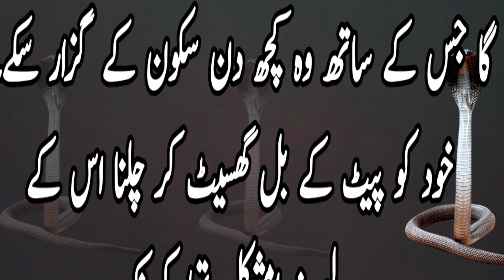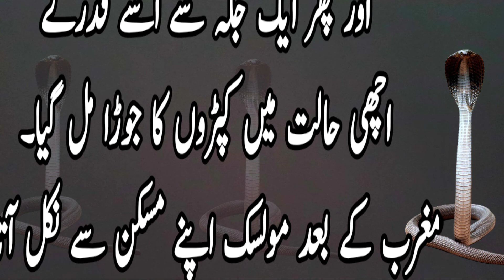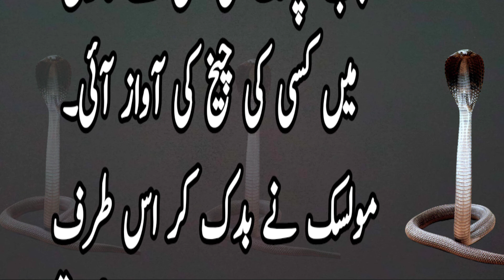Icha Daari Naag Episode 1 | Naagin 6 first episode | nagin6 this October | nagin6 fanmade|naag nagin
جنوری کی یخ بستہ رات کا آخری پہر تھا۔
وہ تیزی سے چلتاجارہا تھا۔
اس کا رخ ٹھٹھہ شہر کے قدیم ترین مکلی قبرستان کی طرف تھا۔
اس کی آج کی رات بھی یونہی بےمقصد گھومتے گزرگئی تھی۔
آج بھی اس کی تلاش ختم نہیں ہوئی تھی۔
یہ اس کا ہررات کا معمول تھا۔
اور اس معمول کو کئی سال ہوگئے تھے۔
مغرب کی آذان کے بعد وہ اپنے مسکن سے نکل آتا اور اس  کی تلاش میں  جس کے لیے یہ یہاں آیا تھا۔
صحرا بیابانوں کی خاک چھان کر  صبح کی پوپھٹنے سے پہلے پہلے اپنے مسکن کی طرف لوٹ جاتاتھا۔
کئی سال گزرگئے تھے۔مگر
اسے وہ  نہیں ملا تھا۔اور
نہ ہی اس کی تلاش ختم ہوئی تھی۔
جس کی اس کو تلاش تھی ۔
وہ بھی اس جیسا ہی تھا۔
اس نے ایک دفع دو لوگوں  سے سنا تھا۔کہ
وہ یہاں سندھ کی زمین میں کہیں کئی سال سے موجود ہے۔اور
یہ اسی کی تلاش میں یہاں ٹھٹھٹہ شہر میں آیا تھا۔
اسے اپنی جنم بھومی تو یاد نہیں تھی۔البتہ اتنا پتہ تھا ۔کہ
اسے یہاں ٹھٹھہ شہرتک پہنچنے میں کئی سال لگے تھے۔
اس دوران وہ کئی بار انسانوں کا غلام ہونے سے بال بال بچا تھا۔
بلکہ ایک دوبار تو یہ موت کے منہ میں بھی جاتے جاتے رہ گیا۔
یہاں اس نے اپنا مسکن مکلی قبرستان کے ایک پرانے سے درخت کے قریب بنایا تھا۔
 سوچوں میں گم وہ تیزی سے رواں دواں تھا۔کہ
اچانک سامنے کسی گاڑی کی ہیڈلائٹس نظر آئی۔
اس نے چونک کرسامنے دیکھا۔اور
چھلانگ لگاکر ایک طرف جھاڑیوں میں کودگیا۔
عین اسی لمحے ایک گاڑی زن سے اس کے قریب سے گزرتی چلی گئی۔
اس کی تیز نظروں نے اتنے سے وقت میں ہی گاڑی میں موجود نفوس کی گنتی کرلی تھی۔
وہ کل چار انسان تھے جن میں ایک عورت بھی تھی۔
اس نے ایک بار پھر قدم بڑھادیے۔مگر
اب کی بار اس نے عام راستہ چھوڑکر جھاڑجھنکار میں چلنے کوترجیع دی تھی۔
یہ نہیں چاہتا تھا ۔کہ
کسی انسان کی اس پہ نظرپڑے یاکسی انسان سے اس کا ٹاکرا ہو۔
اسے زہریلے حشرات سے کسی بھی قسم کا کوئی خوف نہیں تھا۔
اس لیے وہ بےدھڑک جھاڑیوں میں سے گزرتاجارہا تھا۔
اسے خوف تھا تو بس انسانوں کا۔
انسانوں سے اسے بچپن سے ہی ڈرلگتا تھا۔
خاص طور سے اس وقت سے جب ایک انسان نے اس کے سامنے اس کی ماں کوبےدردی سے ماردیاتھا۔
اورپھر کچھ عرصے بعد ایک اور انسان عجیب سی کوئی چیز بجاکر اس کے باپ کو پکڑکرلےگیا تھا۔
اس کے بعد اس کے باپ کا کوئی پتہ نہیں چلا تھا۔
اس وقت یہ بہت چھوٹا تھا۔اور
اس نے یہ سب اپنی آنکھوں سے دیکھا تھا۔
اس وقت اسے سمجھ نہیں آئی تھی۔کہ
اس انسان نے منہ سے لگاکر ایسی کیا چیز بجائی تھی جس سے اس کا باپ نہ چاہتے ہوۓ بھی خودبخود اس انسان کی طرف کھینچتا چلاگیا تھا۔مگر
جوں جوں یہ بڑا ہوتاگیا اسے سب سمجھ آگئی تھی۔
اس نے اپنے پرکھوں اور قبیلے کے بڑوں سے بھی سنا تھا۔کہ
انسان اس دھرتی کی سب سے خطرناک مخلوق ہے۔
جہاں تک ممکن ہو اس سے بچ کررہنا۔
اور اس نے اپنے بڑوں کی یہ بات پلے باندھ لی تھی۔
سوچوں میں گم اسے پتہ ہی نہ چلا کہ وہ قبرستان کے قریب پہنچ گیا۔
اب قدرے وہ بےفکر ہوگیا تھا۔کیونکہ
وہ جانتا تھا اس وقت اس قبرستان میں سواۓ اس کے اور کوئی نہیں آسکتا تھا۔
وہ آرام سے چلتا اپنے مسکن کے قریب پہنچا اور ایک بوسیدہ سی قبر کے قریب لیٹ کر صبح ہونے کا انتظار کرنے لگا۔
رات سرد تھی مگر اسے کوئی پرواہ نہیں تھی۔
یہ مزے سے ٹھنڈی زمین پر لیٹ کر آسمان کو تکنے لگا۔
جہاں پہلے یہ رہتا تھا وہاں بس سردی ہی تھی۔
وہ بےحد خوبصورت جگہ تھی۔
چاروں طرف اونچے اونچے پہاڑ اور ان پہ جمی برف سے لگتا تھا جیسے یہاں سب کچھ برف سے بناہوا ہے۔
اس کے لیے بس ایک ہی مصیبت تھی۔کہ
کچھ ماہ کے لیے وہاں لوگوں کا ہجوم رہتا تھا۔
ان گنت لوگ آتے اور جاتے تھے۔
پھر جیسے ہی برف باری شروع ہوتی لوگ بھی آنا بند کردیتے۔
جیسے ہی برف گرنے کا موسم ختم ہوتا لوگ پھر سے آنا شروع ہوجاتے تھے۔
اسے دن رات اپنے مسکن میں گزارنا پڑتے تھے۔
کھانے کو بھی بمشکل ہی کچھ دستیاب ہوتا تھا۔
ایک دوبار یہ لوگوں کی نظروں میں آیا تھا۔
کچھ تو اسے دیکھ کر خوفزدہ ہوگئے تھے۔
مگر کچھ نے ہمت کرکے اس سے مقابلہ کرنے بلکہ اسے مارنے کی کوشش کی تھی۔
بس اس کی قسمت اچھی تھی۔کہ
یہ ان کے ہاتھوں بال بال بچا تھا۔
خوش قسمت تو یہ شروع سے ہی تھا۔
اس وقت سے جب یہ پیدا ہوا تھا۔
دنیا میں آتے ہی اس نے سب سے پہلے جو دیکھا وہ اسے حیران اور پریشان کرگیا تھا۔
اس کے اردگرد اس جیسے ان گنت اجسام پھررہے تھے۔
اس نے بمشکل ان کو اردگرد دھکیلا اور خود کو کسی نہ کسی طرح ایک طرف کرلیا۔
اس کی نظر سامنے پڑی تو اسے اپنے جیسا مگر بہت بڑا جسم نظر آیا۔
اسے لگا شاید یہ اس کی ماں ہے۔
اس کی ماں نے اچانک سر اٹھایا منہ سے تیز ہوا جیسی آواز نکالی۔اور
ان سب کو اپنی لپیٹ میں لینا شروع کردیا۔
اس جیسے چھوٹے چھوٹے تمام اجسام ایک دوسرے کے اوپر نیچے گرنے لگے۔
ان میں کھلبلی مچ گئی تھی۔
پھر اس کی ماں نے ان کو ایک ایک کرکے کھانا شروع کردیا۔
یہ اور کچھ دوسرے اپنی ماں کے حصار سے نکلنے کی کوشش کرنے لگے۔
کچھ خوش قسمت نکل گئے تھے۔اور

Ichadari Naag Horror Story Pasand Ay to Video ko LIKE...SHARE kren